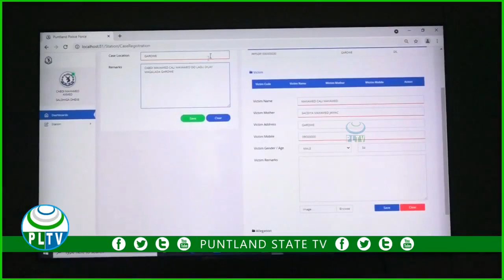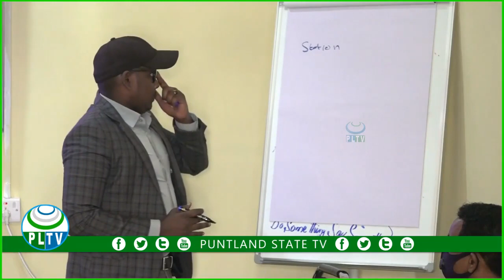Magaalada Garoowe ayaa lagu qabtay kulan lagu daahfuray barnaamij cusub oo ah habka kaydinta dacwada